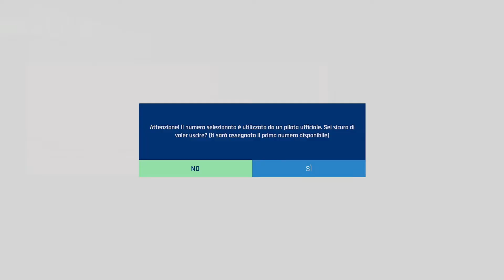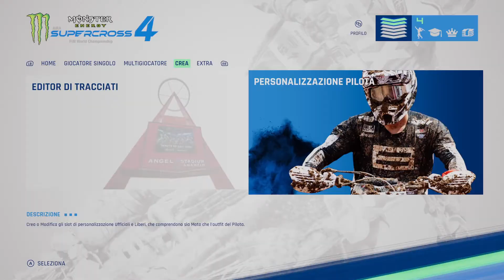Monster Energy Supercross 4 DLC X EDITOR MOTO & TUTA NEON E PATRIOT Gameplay 3 Xbox Series X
Ciao a tutti !!Non li ho messi numerati i video ma almeno si vede ben il gioco il gameplay e molto ma molto buono
Sono riuscito a fare qualche video di MES4 e qui ci sono i dlc della tuta e moto ,
i contenuti del pre order sono
Season pass
Pack Neon Moto e pilota
e pack Patriot bandiera USA Pilota e moto nel dettaglio sono livrea casco , tuta e stivali.
Buona visione !!!
click 👍 per supporto 💯  !  vi ringrazio di 💯   💚!

In digitale esce 8 in retail 11 c'è sempre la fregatura !!!io adoro avere la custodia con blue ray ma arriva 11 intanto c'è il digitale ;)